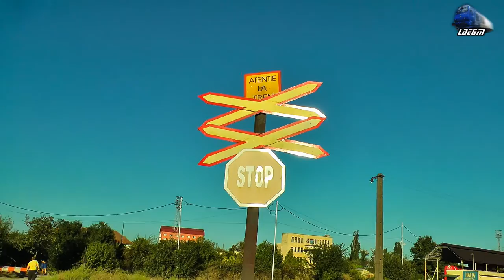One BR232 Ludmilla Dieselok 65-1014-8 RO-DBC, 3xCam & Drone in Oradea Est Triaj - 01 September 2016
1:DB Cargo Freight Train/Marfar/Guterzug - BR323 Ludmilla~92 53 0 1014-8 RO-DBC

01 September 2016